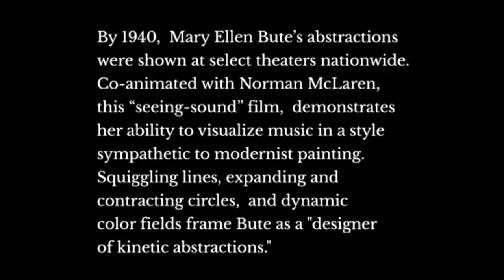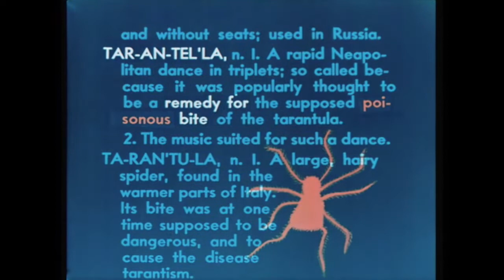Mary Ellen Bute - Tarantella (1940)